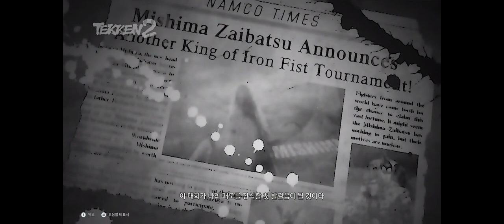TEKKEN™8 Demo 철권8 데모 갤러리 철권1 부터 철권7 까지 스토리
철권8 데모 갤러리에서 철권 1부터 철권7 까지의
스토리 영상을 감상할 수 있습니다
뭔가 대충 만든듯한 느낌이지만 나름 느낌이 있습니다
정식 발매 버전에서도 똑같이 나올지 궁금해 집니다
일부 구간 영상 및 음향  버퍼링 있을 수 있습니다